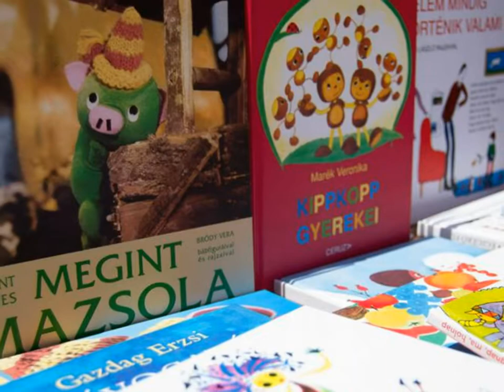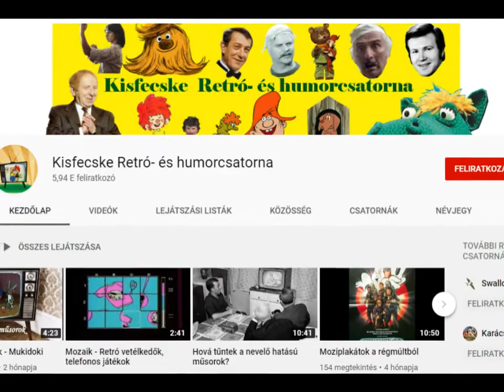Retró klub csatorna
Kedves Látogatók!

Ez egy most induló retró témájú csatorna. Igyekszem mindenről összeállítást készíteni, ami sokunknak kedves emléke volt, s megosztani a múlt kincseit mindenkivel.